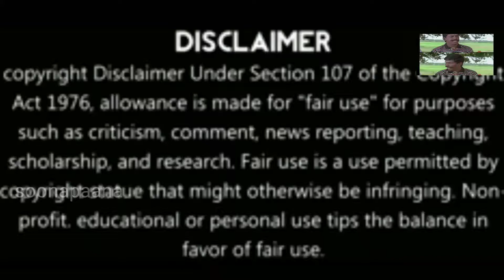Singes VS Committed_Welcoming Valentines day Special